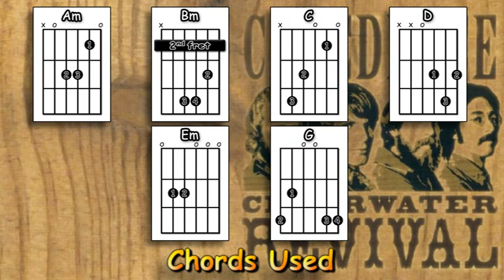Who'll Stop The Rain - CCR - Acoustic Guitar Lesson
An acoustic guitar lesson of my interpretation of the classic CCR song - Who'll Stop The Rain.

0:00 Chords etc.
0:38 Playthrough with chords & strumming pattern
3:12 The intro & outro played slowly
4:15 The main strumming pattern